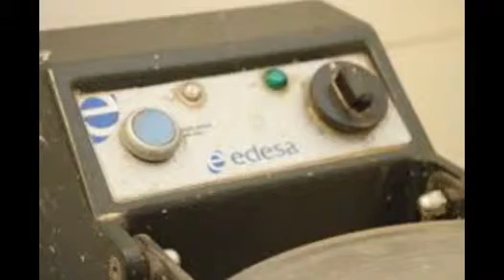Sultanbeyli Edesa Servisi - 0216 606 1 765